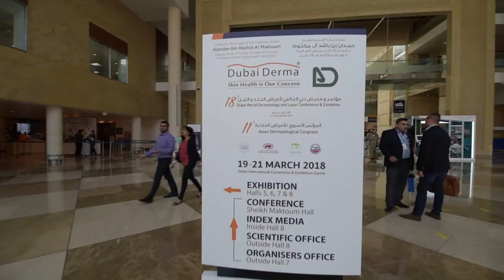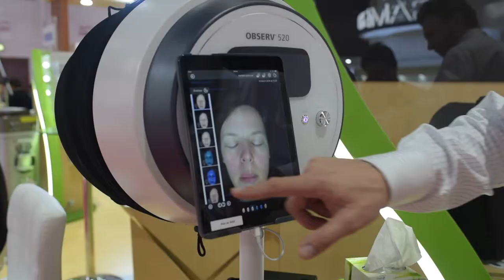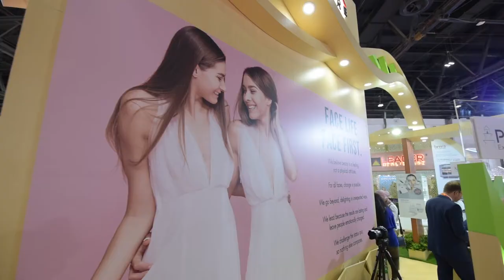LEADER HEALTHCARE AT DUBAI DERMA 2018